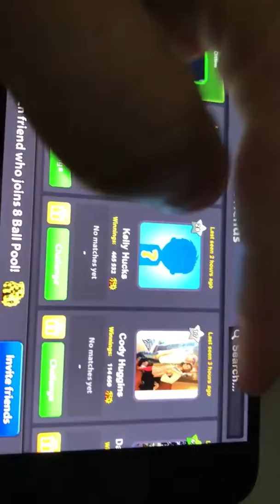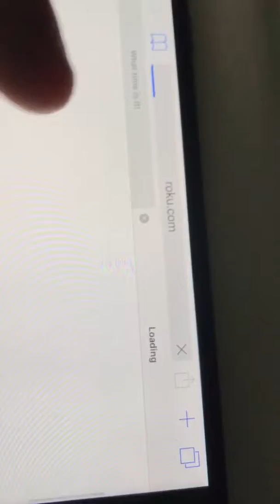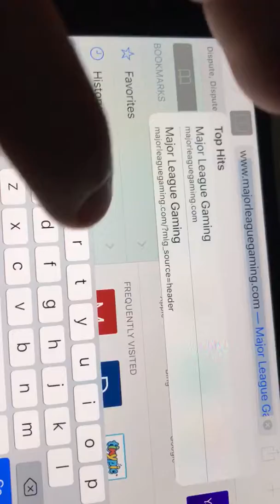No show vs Sean